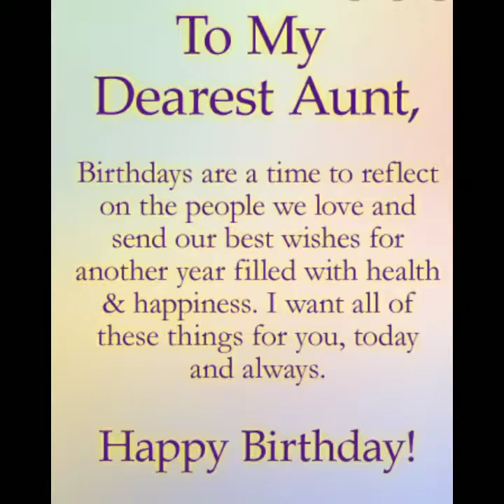HAPPY BIRTHDAY AUNTIE DITAS(@GIL & MYR CT VLOGS)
A SIMPLE BIRTHDAY GREETINGS TO OUR BELOVED AUNTIE DITAS CHUDYK CELEBRATING  HER BIRTHDAY TODAY FEB.17,2021. I WISH U ALL THE HAPPINESS ,LOVE,WEALTH,GOODHEALTH AND MORE BIRTHDAY'S TO COME. WE LOVE YOU  ALWAYS AND GODBLESS😍😍😍